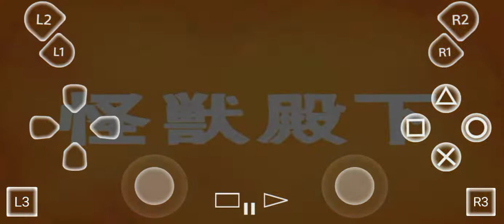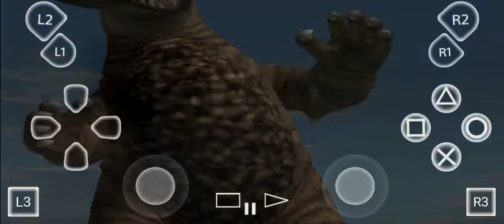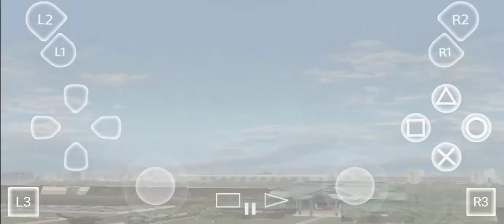STORY MODE Ultraman Mbah vs Gomora. Game Ultraman Fighting Evolution 3 PS2 Android.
maaf jika video ini kurang bagus dan jelas saya
minta maaf kepada teman teman semua nya 🙏🙏🙏🙏🙏🙏🙏🙏🙏🙏🙏🙏🙏🙏🙏🙏
このビデオが良くなくてはっきりしない場合は申し訳ありませんが、すべての友達に謝罪します。「いいね」をクリックしてサブスクライブすることを忘れないでください。ありがとうございます。

SALAM DARI
SALAM DARI
SALAM DARI
SALAM